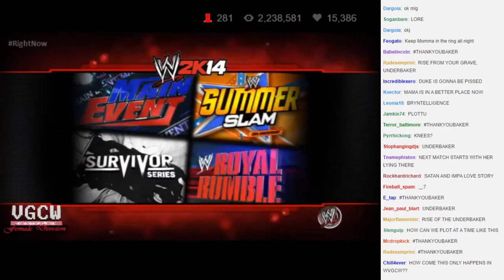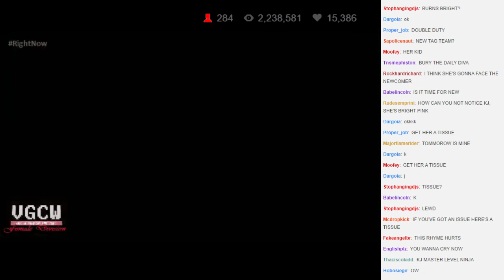WVGCW 2014-10-16 - 03 - Plot